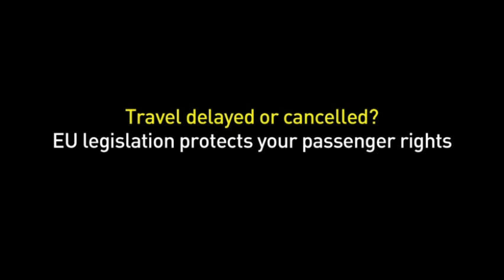Diritti dei passeggeri matrimonio